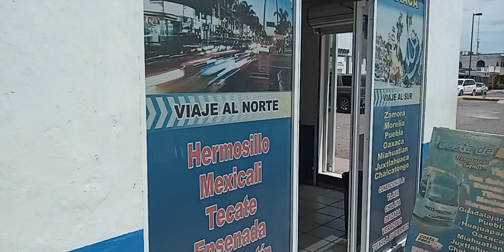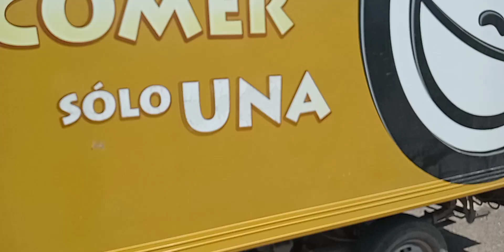Extraño!! Kilometro 2 Negocios Empalme Sonora Mexico & Su Amigo Rochon blogs 2nd (official video) HD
Rochon blogs 2nd HD
Solamente por mensaje de WhatsApp

INCENDIO PALAPA SAN CARLOS

SAN CARLOS  EL ex buque Santos F0106  de la Secretaría de Marina fue hundido en la zona conocida como Punta Cautín, en la Bahía de San Carlos, ante cientos de personas que acudieron a presenciar el evento a bordo de yates y sobre las playas.

El Gobernador Alfonso Durazo Montaño, ante el Secretario de Marina, Rafael Ojeda Durán, activó los explosivos que fueron colocados en la embarcación construida en 1943 para llevar a cabo su hundimiento.

El barco -que participó en la Segunda Guerra Mundial y que ahora servirá de arrecife artificial de especies marinas- tardó poco más de 10 minutos en hundirse completamente en la costa local.

PARQUE INFANTIL DIF GUAYMAS PRESENTA
DIRRECCION PARQUE INFANTIL DE GUAYMAS
COL. PLAYAS DE CORTES CODIGO POSTAL 85440

Primer Canal Visítalo Te dejo el Link DIRECTO

Segundo Canal Visítalo Te dejo el Link DIRECTO

Tercer Canal Visítalo Te dejo el Link DIRECTO

Cuarto Canal Te dejo el Link DIRECTO

Concierto en vivo desde la plaza de los tres presidente ciudad de Guaymas sonora Mexico evento de la calaca cumple 19 años

Primera Parte del video de la Vibra les dejo el  Link Directo del Vídeo

((((( NUEVO CANAL DE LA FAMILIA )))))
VISITA ESTE CANAL te dejo el Link Directo

ESTOS Edificios se encuentran avenida 5
avenida 4 y CALLE 19 ciudad de guaymas sonora México

MAS ABAJO DEL VIDEO SE ENCUENTRAN LOS ENLACES DE LOS VIDEOS DEL CANAL OK!!! DE CADA CANAL DE ROCHON BLOGS LOS CANALES

Se llaman Información de los Canales

CANAL 100% SONORENSE